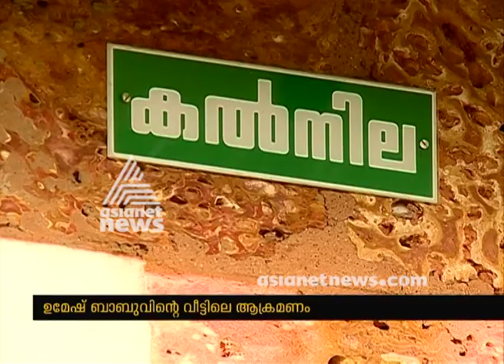Police started investigation on Umesh babu's house attack